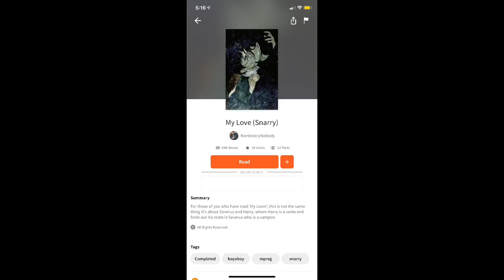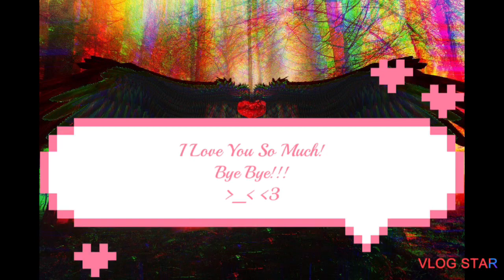Snarry Fanfiction “My Love (Snarry)” Part 10 WARNING!!!